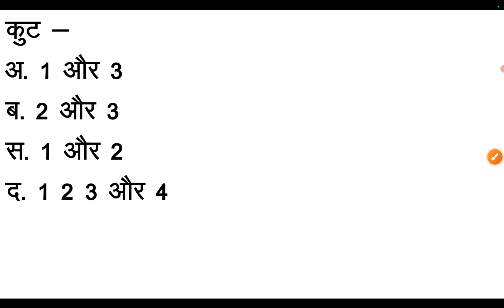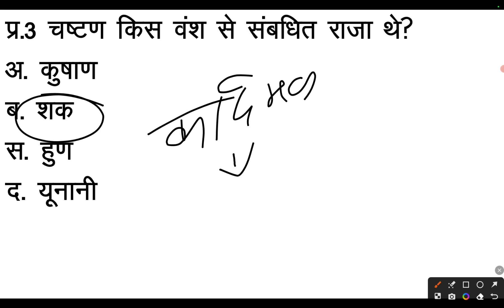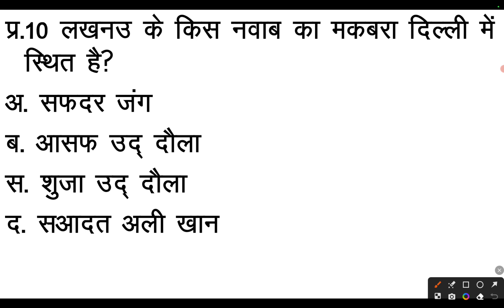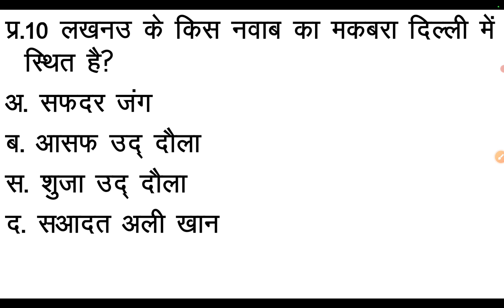history mcq for ugc net/ history mcq in Hindi